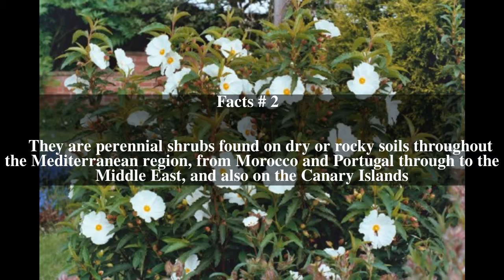Cistus Top # 5 Facts